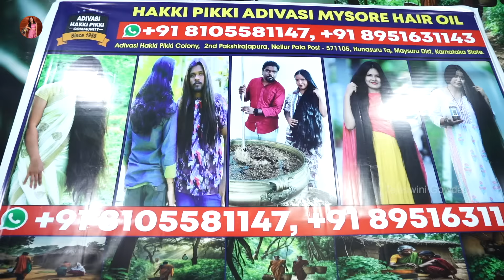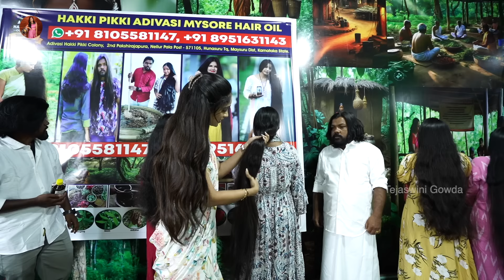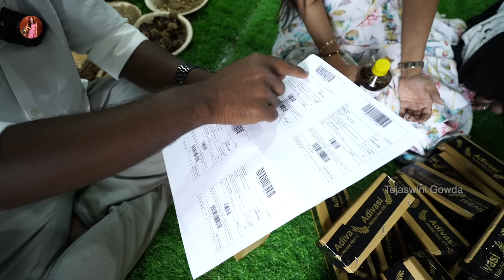చాలా రోజుల తరువాత అమ్మ తో 😍| Tejaswini Gowda